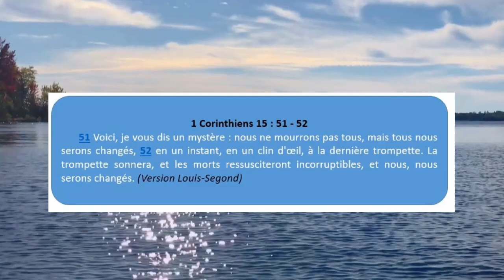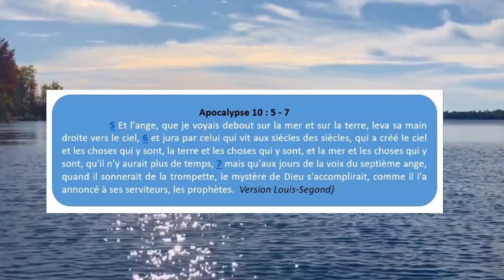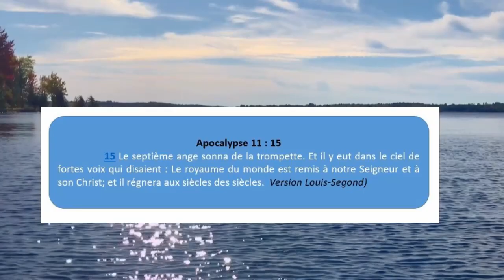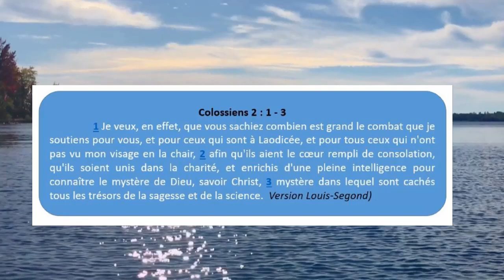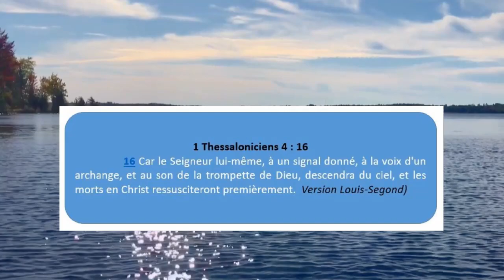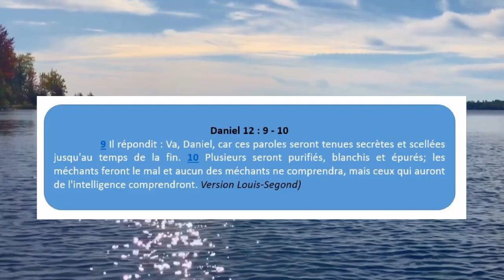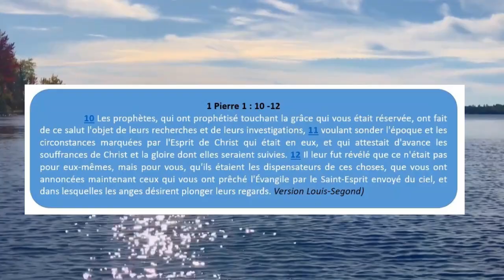Les aspects de la dernière trompette - Part 9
La grande question au débat dans cette "Partie 9 " de l'émission sur les aspects de la dernière trompette est la suivante : La dernière trompette
L'émission "Parole qui éclaire" se veut une plateforme d'échanges où des sœurs de L'Évangile du Royaume discutent et creusent davantage à la lumière de la Parole de Dieu les grands thématiques en lien avec la rédemption.
Des livres traduits dans ce sens sont disponibles sur le site internet.
Le thème en discussion porte sur le livre : ASPECT DE LA DERNIÈRE TROMPETTE